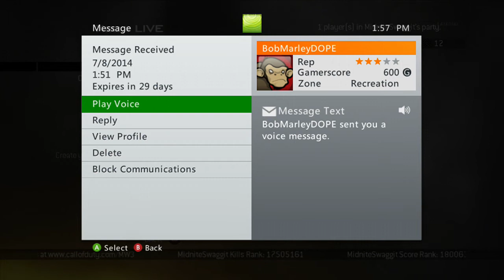Funniest Rage Message Ever!!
I am still rolling around on the floor with laughter.  This kid is like 2 lol.